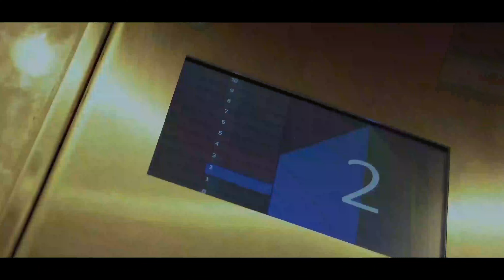DBK JRZP ft. CGN / JSW Jasnowidz / Hali / Beny B / Adi TE / Padree Pn /Theims- NIE SPUSZCZAJ POWIEK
Rap: DBK Dąbek , CGN , JSW Jasnowidz, Hali, Beny B, Adrian TE, Padree PN, Theims.
Muzyka: Bedi
Mix/Master: M3Studio
Video: Radosław Buczkowski, Arczi Szajka
Wytwórnia: Incognito